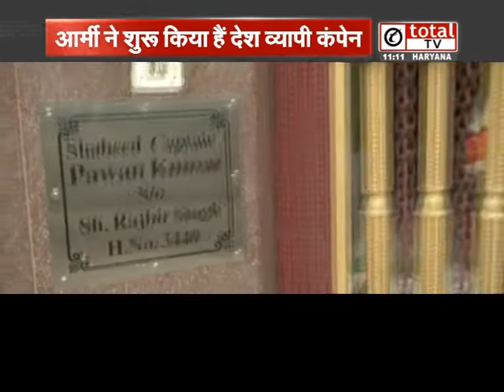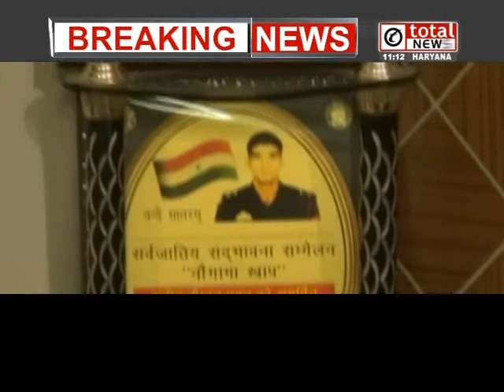साइकिल से जींद पहुंचे सेना के जवान